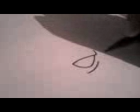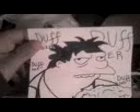dibujo veloz "b. gomez"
otro mas